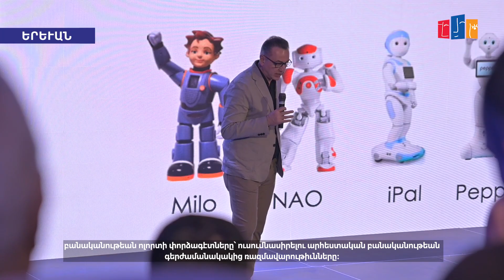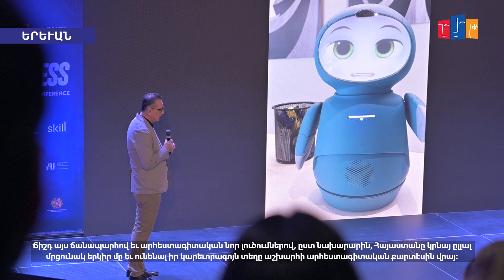Երևանում անցկացվեց «Արհեստական բանականությունը բիզնեսի համար» համաժողովը